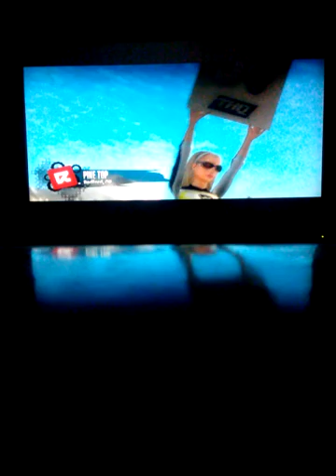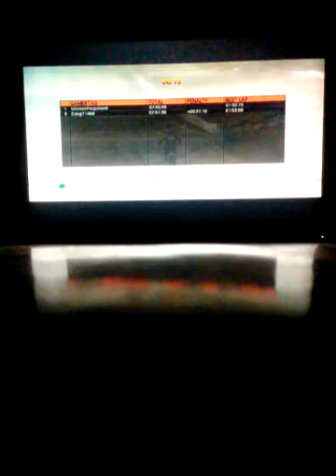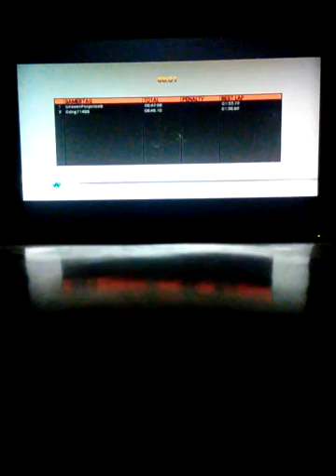Homie vs Homie. Mx vs. Atv Reflex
The name of the other channel that was playing.

Type it in just like this: cdog gaming

Looks like a sketch pad.